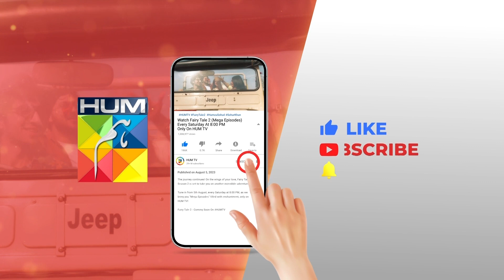Mere Ban Jao Episode 31 - 𝐁𝐞𝐬𝐭 𝐒𝐜𝐞𝐧𝐞 01 kinzahashmi zahidahmed - HUM TV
CAST :

Azfar Rehman
Kinza Hashmi
Zahid Ahmed
Rabia Naureen
Ayesha Gul
Fazila Qazi
Qaiser Nizamani
Hira Tareen
Noman Habib